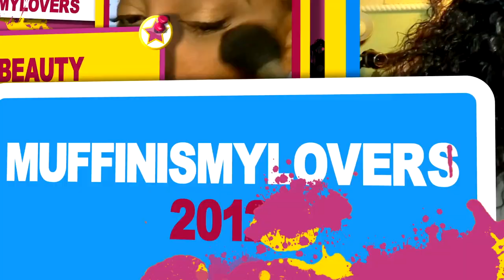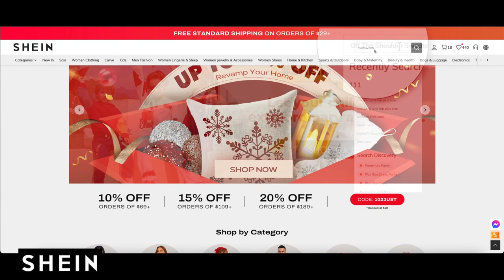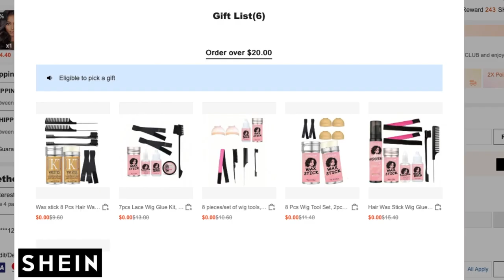TRUTH ABOUT SHEIN HUMAN HAIR BRAZILIAN STRAIGHT LACE FRONT WIG IS IT LEGIT & WORTH IT SheinWigs #6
Is SHEIN human hair wigs legit worth it affordable SHEIN human hair brazilian straight beginner friendly glueless lace front wig tutorial, shein plus size curve OOTD Plus size try on how to style shein plus size clothing and shein wigs sheinforall, sheinwig.

SHEIN IS HAVING A HUGE WIG BOGO SALE TYPE IN 111 in the SHEIN Search to see all the AMAZING BOGO WIGS

▂▂▂▂▂▂▂▂▂▂SHEIN WIG INFORMATION▂▂▂▂▂▂▂▂▂▂▂
The wig I'm wearing in this video is from SHEIN:
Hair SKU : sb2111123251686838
Hair Length : 26 inch
Hair Density : 150Density
Cap Construction :  13*4
Hair Color:Black

SHEIN CURVE OUTFIT
SHEIN LUNE Plus Floral Print Notched Neck Blouse (SOLD OUT but will come back in stock as always does )

WRITE OR SEND US LOVE GIFTS TO:
Muffinismylovers

SOME OF MY FAVORITE SITES